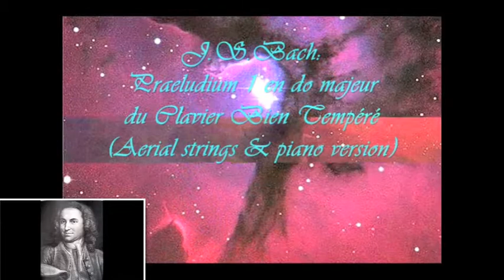J.S. Bach - Praeludium I in C Major (2009 Aerial Strings version)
The famous Bach's first prelude in c major in an new version with strings